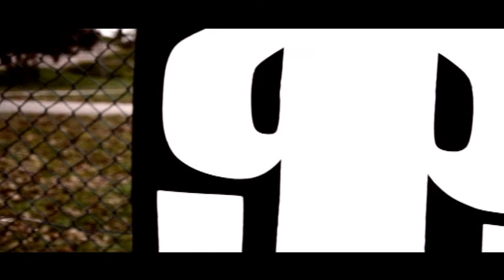Skate Contest - Forli 7/11/10 (Full HD)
Skate contest , Forli via Dragoni. 7 Novembre 2010
Underground Area